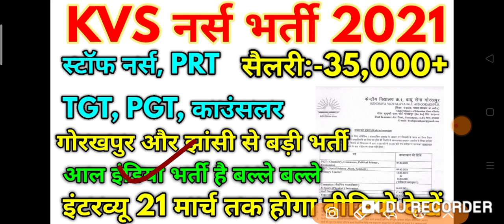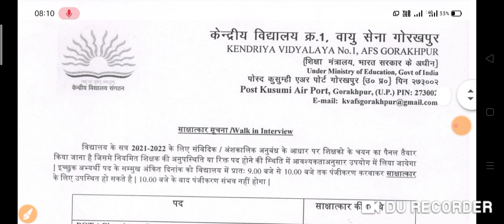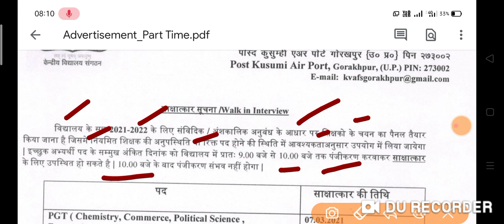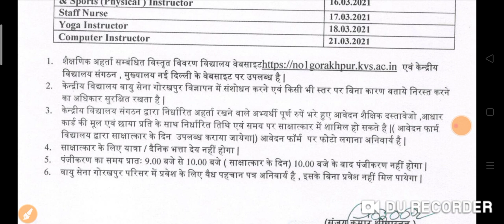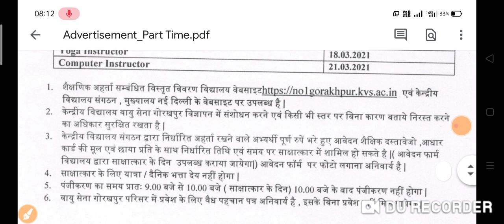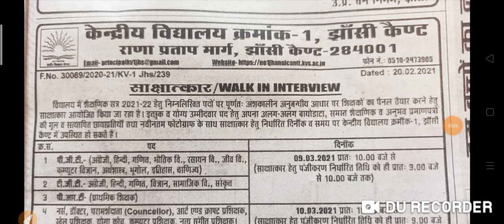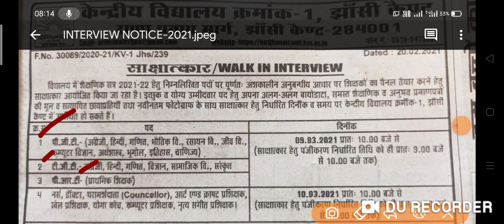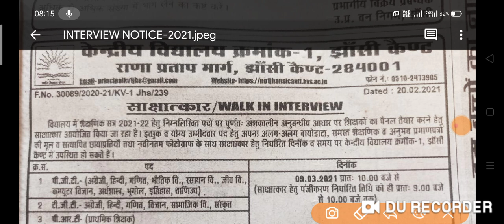KVS Gorakhpur Various Post Official Notification 2021